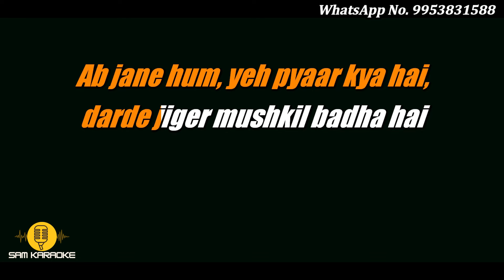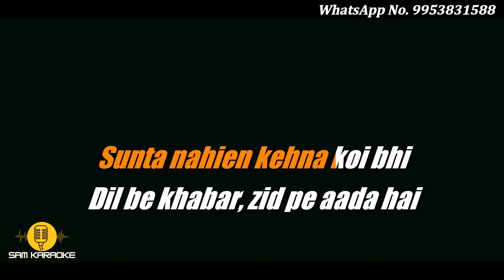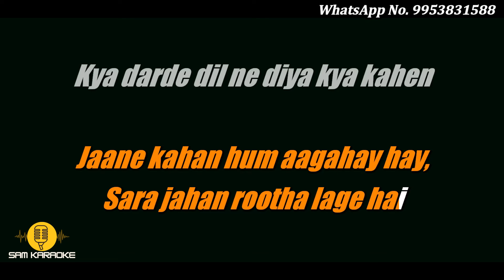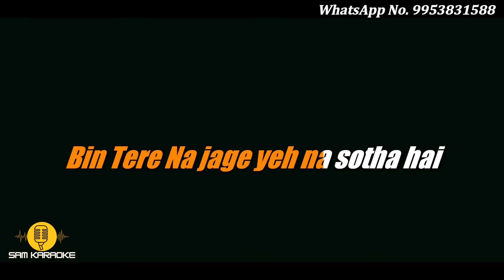Haare Haare | Hum To Dil Se Haare | Unplugged Karaoke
अपनी आवाज मैं किसी भी सॉन्ग का कवर सॉन्ग बनबाए अब फ्री मैं अपनी आवाज का सैंपल बिना किसी इफ़ेक्ट के १५ मिनट्स की रिकॉर्डिंग का हमें सेन्ट करे और कवर सॉन्ग बनबाए
Hum To Dil Se Haare Song Detail
Song : Hum To Dil Se Haare
Album : Josh (2000)
Singer : Alka Yagnik, Udit Narayan
Musician : Anu Malik
Lyricist : Sameer

Ab jane hum, yeh pyaar kya hai,
darde jiger  mushkil badha hai

Sunta nahien kehna koi bhi

Dil be khabar, zid pe aada hai

Haare Haare Harree,
Hum To dil se haare
Haare Haare Harree,

Har aaina thota lage hai,
Sach bhi hume jootha  lage hai

Jaane kahan hum aagahay hay,
Sara jahan rootha lage hai

Kya darde dil ne diya kya kahen

Haare Haare Harree,
Haare Haare Harree,
O Hum To dil se haare.

Teri Yaad mai pagel pal pal rotha hai

Bin Tere Na jage yeh na sotha hai

Akser tanayhee mai tuje pukare
Na zor dil pe chale

SAM KARAOKE
Thanks YouTube

Free Hindi Karaoke Unplugged Karaoke .Remix Karaoke. Unwind Mix Karaoke .MAKE KARAOKE#Unplugged Karaoke UNPLUGGED COVER# Cover Song#hindi karaoke